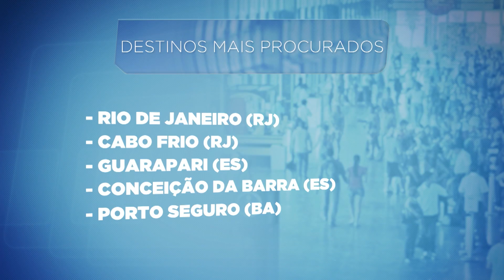Mais de 150 mil pessoas passarão pela rodoviária de BH neste feriado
Mais de 150 mil pessoas deverão passar pelo terminal rodoviário de Belo Horizonte neste feriado prolongado. Trânsito no entorno ficou complicado na sexta-feira.